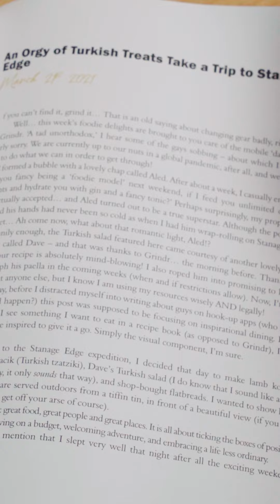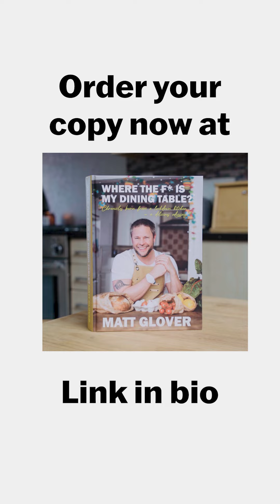An Orgy of a Turkish Feast - Wild Dining chapter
The Wild Dining story where I got the model and recipes from grindr!